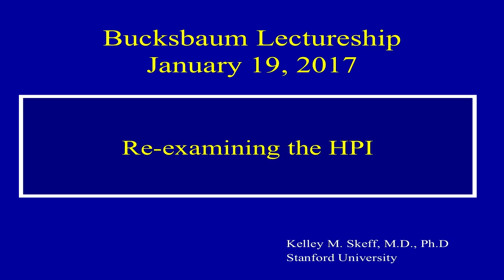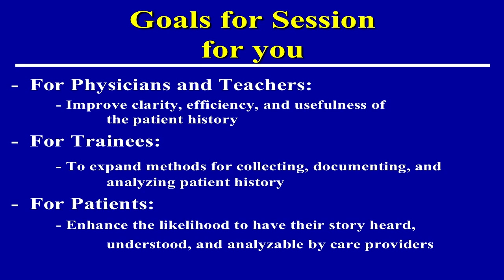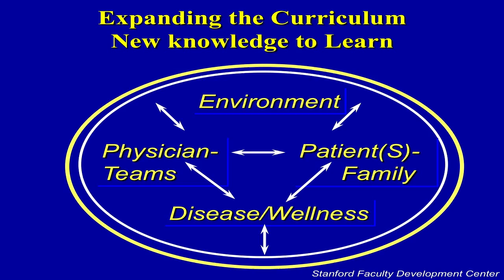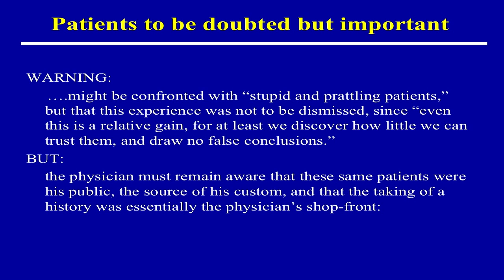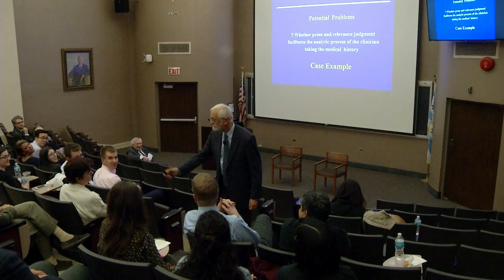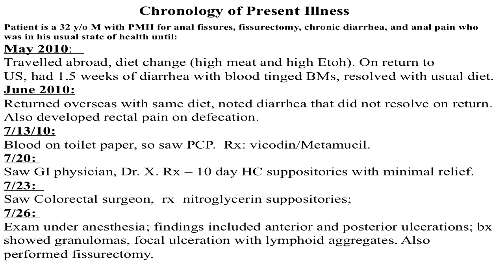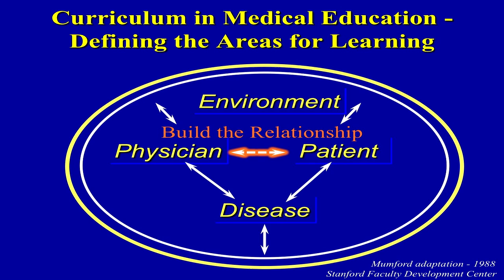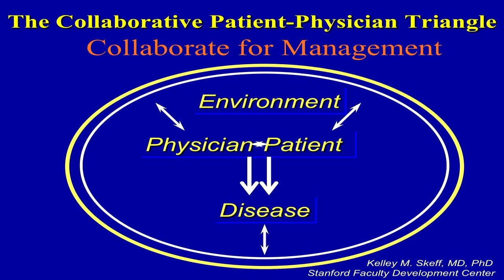Kelley Skeff, MD "The Evolution of Medical Education"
January 19, 2017 Bucksbaum Institute public lecture given by Dr. Kelley Skeff, physician from Stanford University. Dr. Skeff is a Professor of Medicine and General Medical Disciplines at the Stanford University School of Medicine. He is the Vice Chair for Educational Programs and Co-Director of the Stanford Faculty Development Center for Medical Teachers.